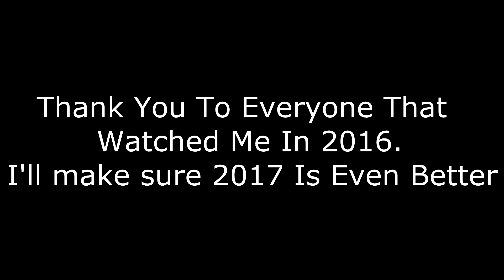YouTube Rewind 2016 | BwolfTheWolf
BwolfTheWolf 2016. Been a pretty decent year

Welcome to another episode of werewolf gaming ;) i hope you enjoy this video.
Thanks.

My favourite being the Playstation and Nintendo. So i have decided to bring my gaming
knowledge and enjoyment to youtube. I have several goals for my youtube channel.

I would like to build a pack of loyal followers that can play together and chat everyday inside and outside of my channel.
I want this to be a place that anyone can come too and fit in, a place where you can get
away from your everyday troubles and the stresses of everyday life.
I aim to be as unique as possible, many people copy big youtubers and have no identity, where as i do.
You come to my channel and even if you hate me you'll always remember that werewolf

And as im asked this question a few times. My name is David and im 24 and i work

-Anthony Miles?

-Gerald Hausman?

 -Hugh MacLeod

BwolfTheWolf 2016
BwolfTheWolf 2016
BwolfTheWolf 2016